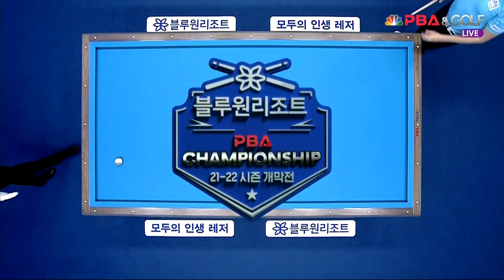사파타vs마르티네스 4세트[블루원리조트 PBA 챔피언십 개막전 준결승]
드디어 시작된 PBA-LPBA 2021~22시즌 개막전
우승상금 1억원을 놓고 당구 최절정 고수들의 대결이 펼쳐집니다